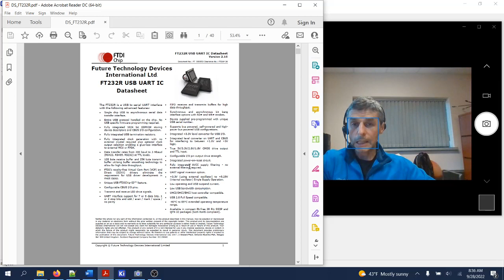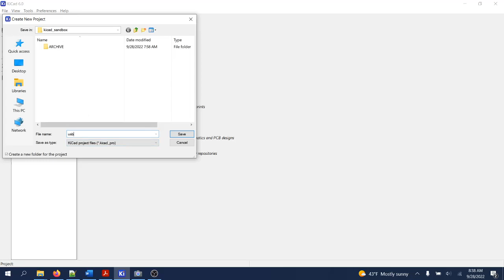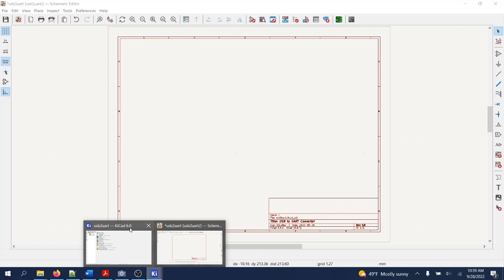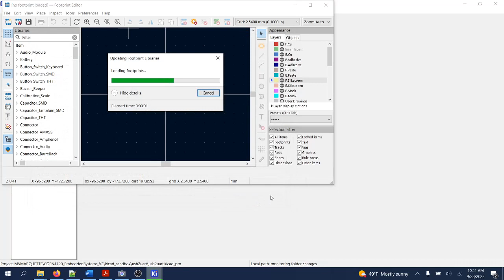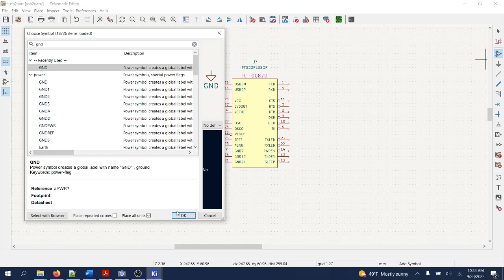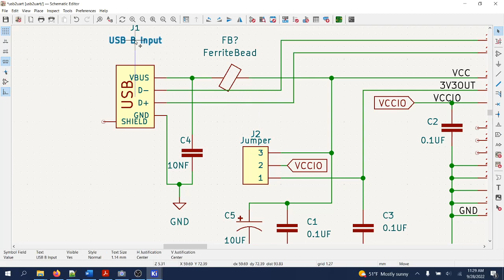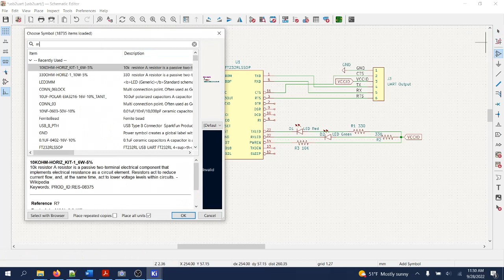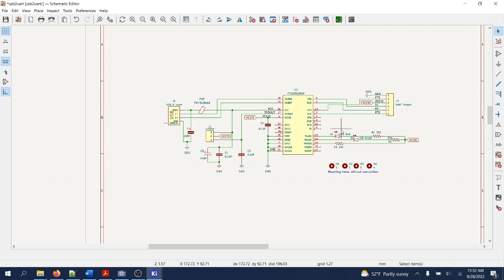USB to UART Serial Converter - Part 3: Schematic Entry (or Capture)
This video is part of a project tutorial in which we design and prototype an USB to UART converter. The design uses the popular FT232R FTDI chip. The PCB layout is done with KiCAD 6.0 tool. In this particular video, we do schematic entry.